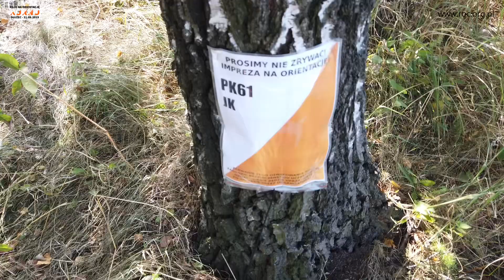Rajd na orientację KoRNO Dłużec 31.08.2019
Film z rajdu na orientację zorganizowanego przez Stowarzyszenie ROC Razem Osiągniemy Cel w Dłużcu w dniu 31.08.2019